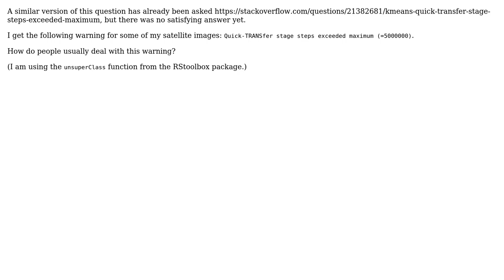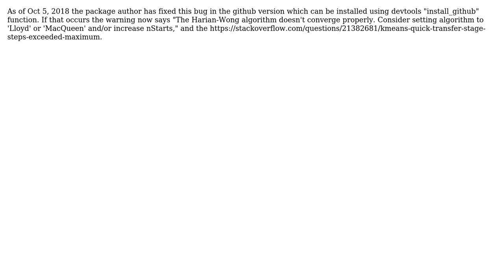Does the "Quick-TRANSfer stage steps exceeded maximum" warning message affect my unsupervised...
GIS: Does the "Quick-TRANSfer stage steps exceeded maximum" warning message affect my unsupervised classification results?

With thanks & praise to God, and with thanks to the many people who have made this project possible! | Content (except music & images) licensed under CC BY-SA | Music | Images & others | With thanks to user M514 user Kadir Sahbaz user ailich and the Stack Exchange Network Trademarks are property of their respective owners. You are responsible for your own actions.